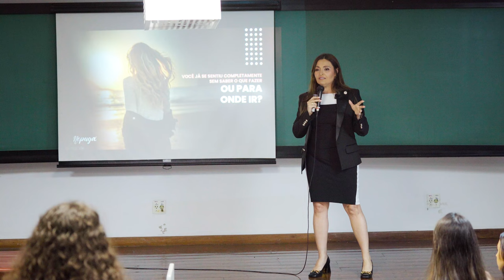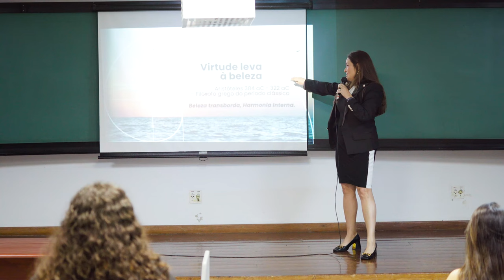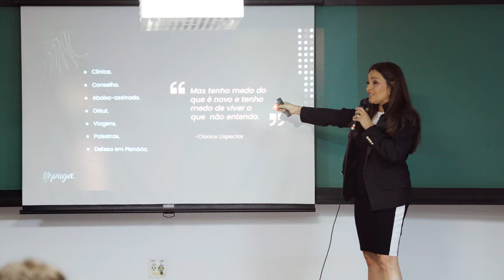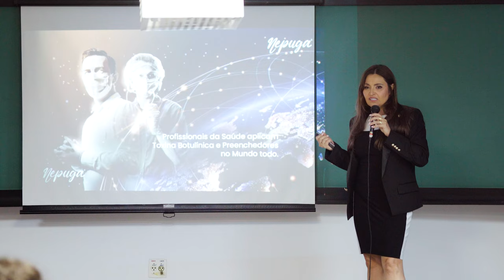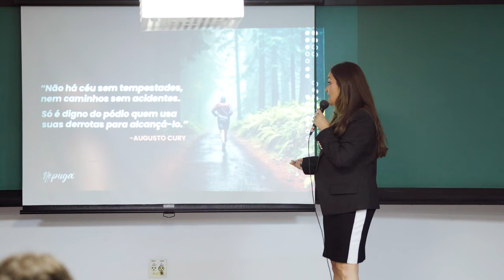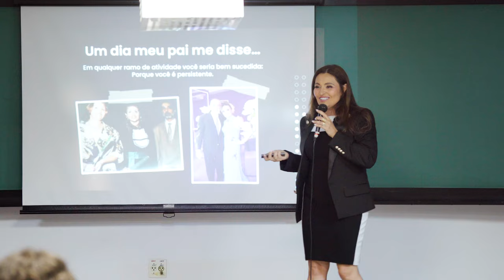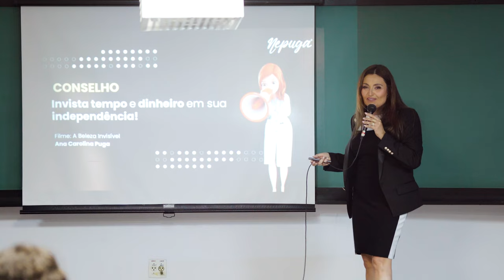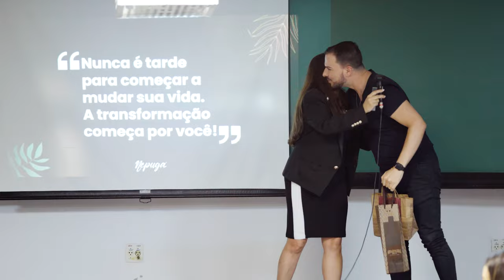Empreendedorismo na Estética - Unip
Facebook: Dra. Ana Carolina Puga